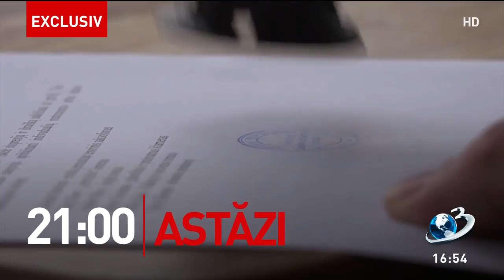Tudorel Toader vine la Sinteza zilei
Ministrul Justiției, Tudorel Toader, se va afla față în față cu Mihai Gâdea, în această seară, de la 21.00.